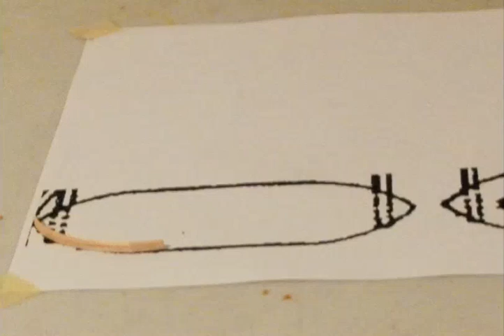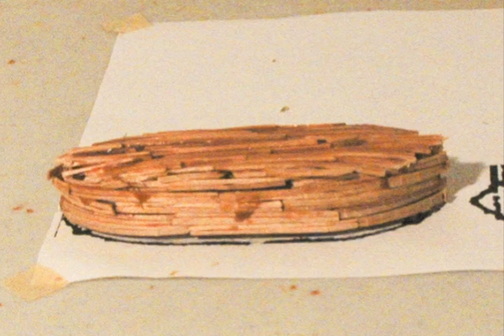Baby Ocean Liner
One day this little fellow will grow up to be 49,000 tons!  Yipes!